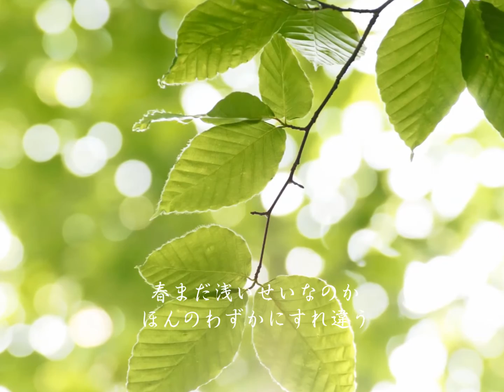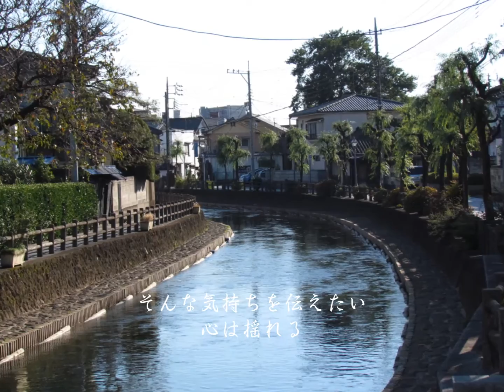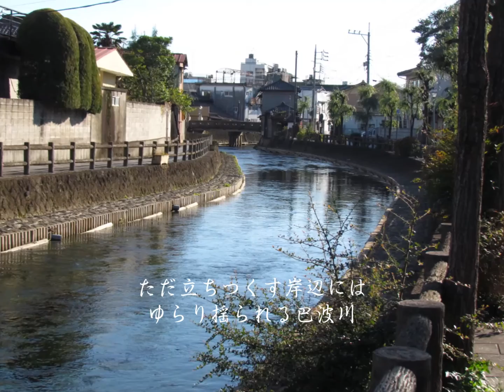巴波川 (うずまがわ) 小林 進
栃木の歴史の中心. 幕末期から昭和初期に栄えた問屋町、 北関東の商都と呼ばれた栃木市を支えた巴波川（うずまがわ)
土蔵が立ち並ぶ、蔵の街に流れる、美しく清らかな巴波川には、たくさんの鯉や鴨たちが悠々と戯れています。
船頭が歌う栃木河岸船頭唄を聞きながら、蔵の街並みを眺めれば、そこはまるで江戸時代にタイムスリップしたかのよう！舟の上から眺める景色は、普段とは違った風情を感じさせてくれます。